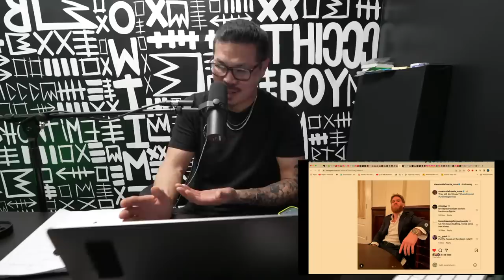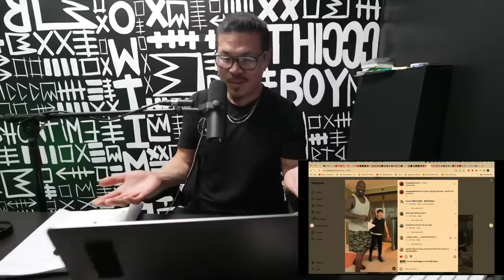BIGGEST Disrespect In Fight History | Episode 355 LIVE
Brendan Schaub talks Tyson Fury vs Oleksandr Usyk being announced just 2 months after Fury is scheduled to fight Francis Ngannou, recaps ONE Championship Fight Night 14 and talks Angela Lee retiring, Stamp Fairtex's star appeal, Jermell Charlo fighting to not lose vs Canelo Alvarez, Mark Hunt losing his lawsuit with the UFC, Logan Paul allowing VADA testing vs Dillon Danis, this upcoming weekend's Bobby Green vs Grant Dawson, fan questions and much more!

DraftKings - Download the DraftKings Sportsbook app and use code SchaubShow

00:00 starting soon
1:30 intro / skankfest recap
5:30 truck talk
7:00 Canelo / boxing
17:43 One Championship
25:30 Fury books next fight
41:00 Current Events
1:01:40 Fan Questions